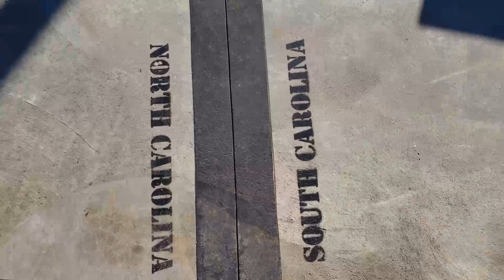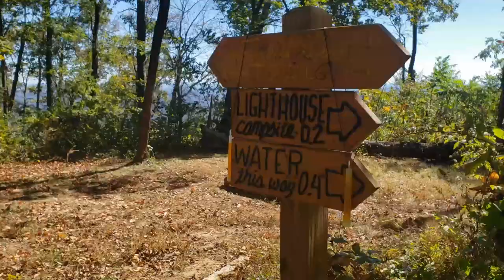PART 6 - Solo on the Foothills Trail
Not going to lie this was by far my favorite day on the trail! So many exciting events packed into just one day on the trail.

Music featured in this video: “The Right Train” by David Mumford, “Hiking Ogre Swamps” provided by Teknoaxe, “Mountain Sun” by Jason Shaw, “Serene View” by Arulo, and “The Wilderness Ghosts” by David Mumford